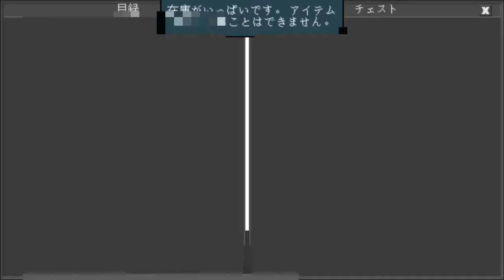タイムカプセル time capsule(Planet of Cubes/Planet Craft/惑星クラフト)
10年後の今日掘り起こす